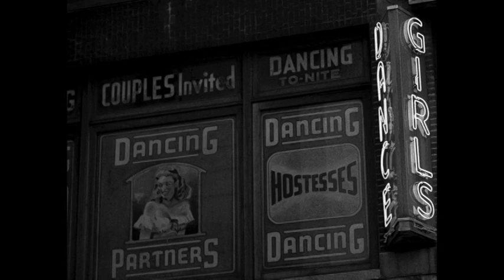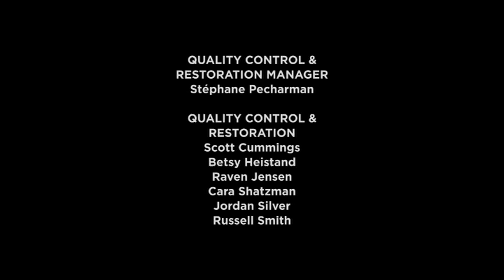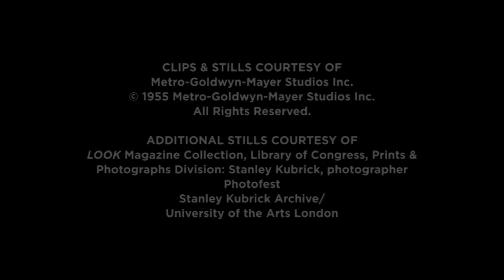Geoffrey O’Brien on "Killer's Kiss"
Film critic Geoffrey O’Brien talks about "Killer's Kiss" (1955) directed by Stanley Kubrick.